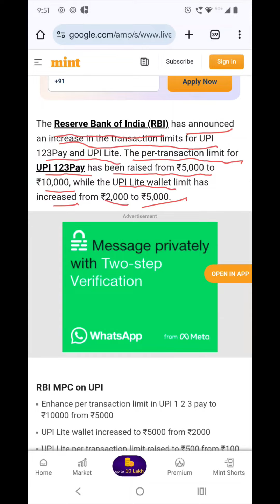Good News For UPI Payment users | UPI Payment limit increase